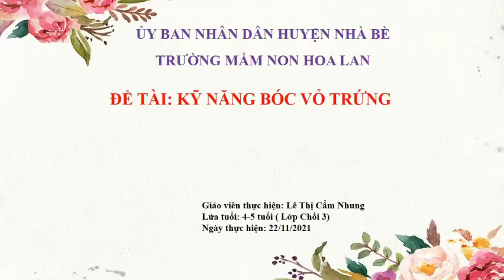ky nang boc vo trung